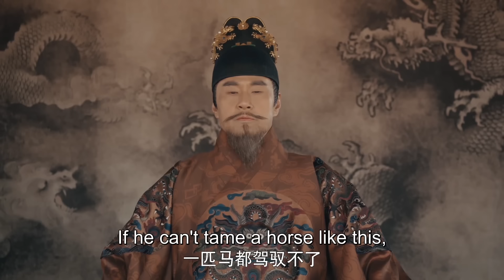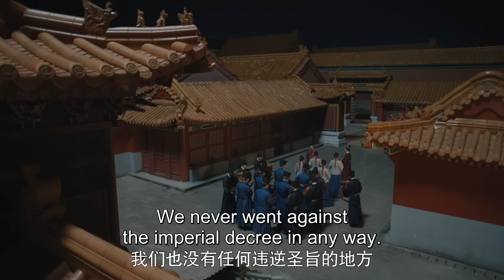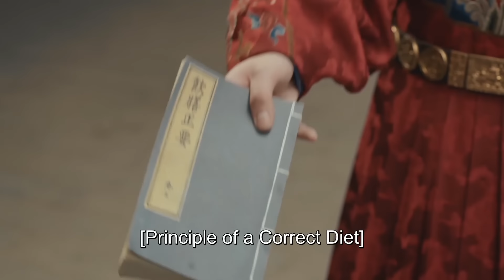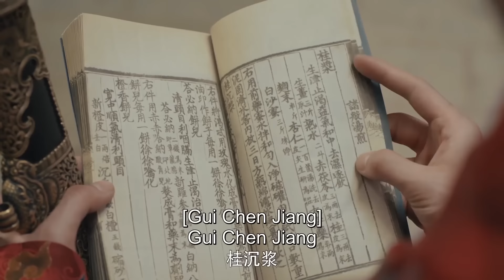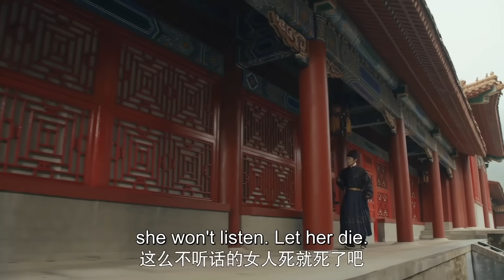ENG【游一帆x姚子衿】💗向来冷酷无情的锦衣卫，只有在她面前时眼神里处处透露着深情！【尚食 Royal Feast】许凯